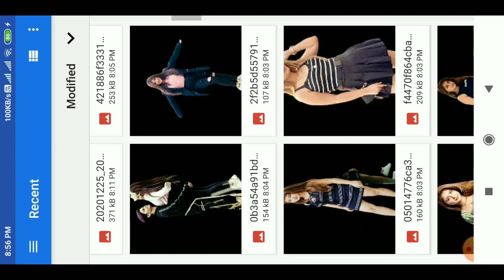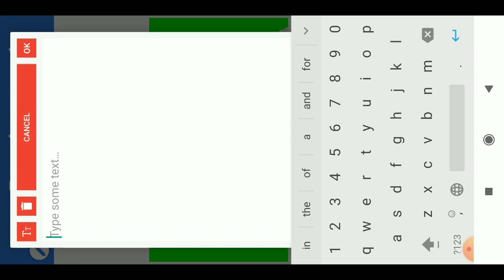How To Joint Picture Editing Green Background #26 Aanya tech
Welcome To Aanya Tech  Best Channel For 📷 Editing 📹 Editing